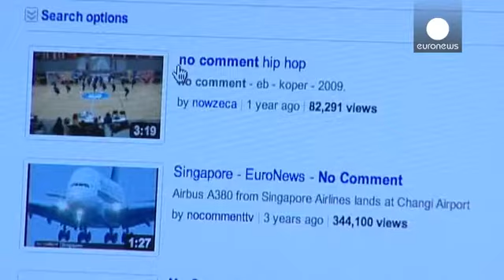Youtube pronta al premium: video con abbonamento e senza pubblicità - economy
Si potrà scegliere tra canone e spot per guardare Youtube. La piattaforma di videostreaming di Google lancerà entro l'anno il servizio "premium". Abbonandosi, per una cifra che dovrebbe aggirarsi sui 10 dollari al mese, sarà possibile vedere i video senza pubblicità. I ricavi verranno poi divisi, secondo quanto fa sapere la compagnia, con i creatori dei contenuti.